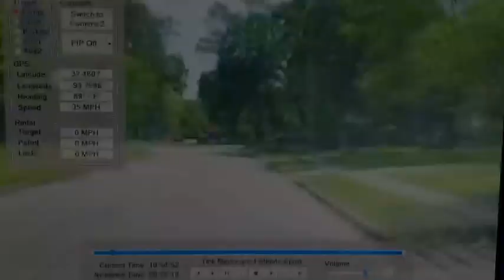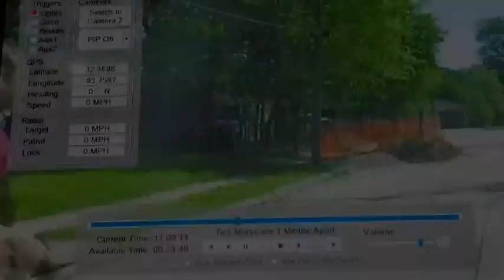Johnathan Robinson stand off with Shreveport police Rannita Williams in Louisiana at Natalie Street